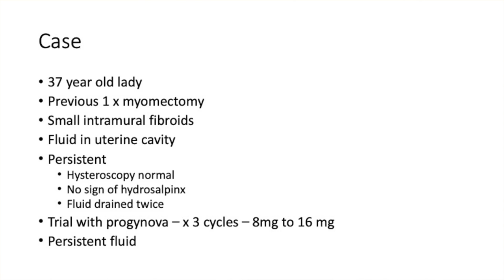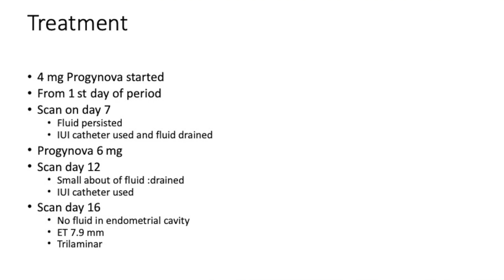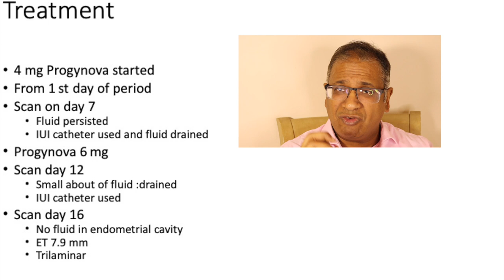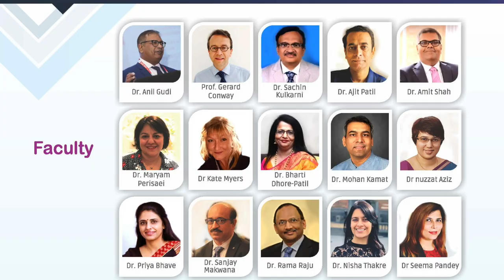Fluid in the cavity : another treatment option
Fluid in the endometrial cavity is one of the most challenging cases in ART.
we discuss another method of treating fluid in the cavity